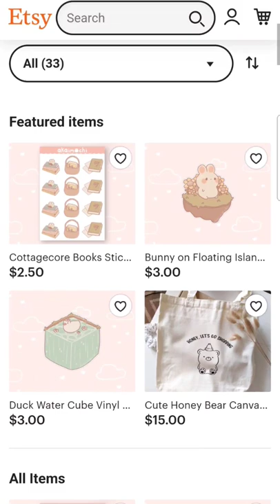Cottagecore books sticker sheet! ✨️